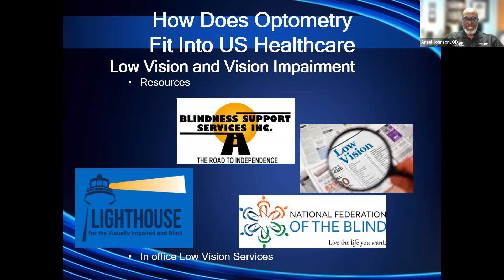Healthy Living With A Vision Foundation Townhall meeting excerpt with Dr Ansel Johnson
Healthy Living With A Vision Foundation Townhall meeting excerpt with Dr Ansel Johnson speaking on vision impairment.